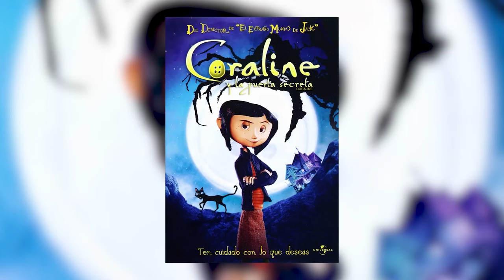CAROLINA SANNA ha FATTO QUALCOSA di TERRIBILE - FILM